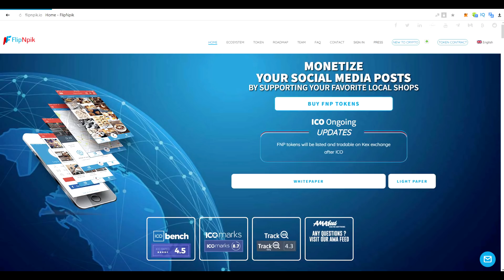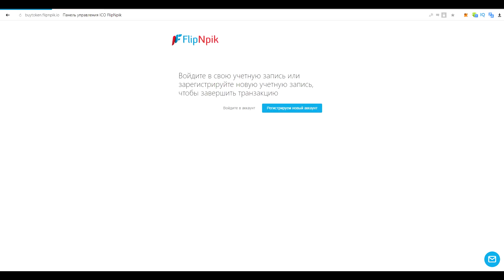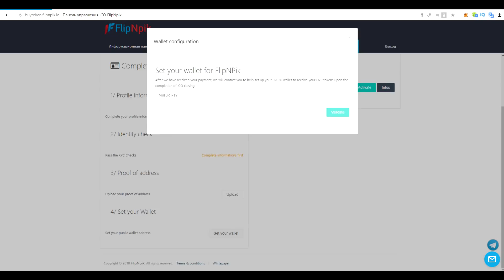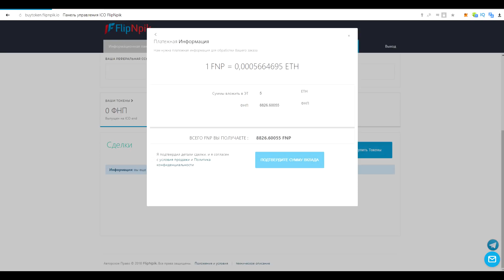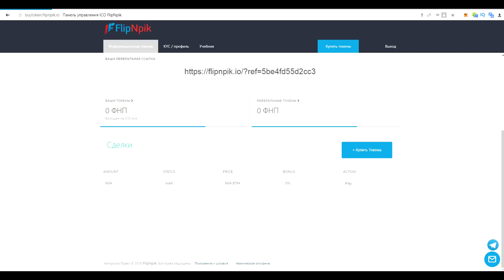Fliplink. Как инвестировать в проект.